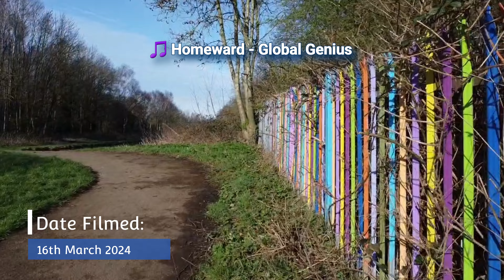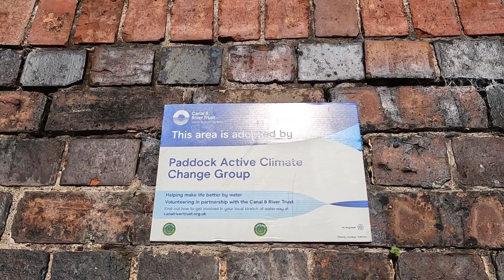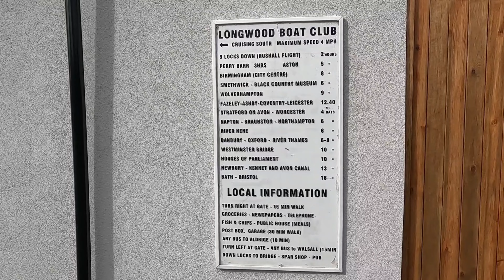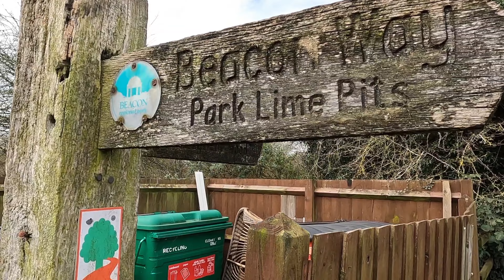The Rushall Canal (Rushall Junction to Longwood Junction)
A walk along the towpath of the Rushall Canal. We begin at Rushall Junction on the Tame Valley Canal and make our way north on this 3 miles of straight Canal, passing up the Rushall Locks and finishing at Longwood Junction where the canal meets the Daw End Canal and now disused Hay Head Branch. We cross with Beacon Way and National Cycle Route 5 as well as passing the edge of Walsall Arboretum. This is a remake of an old channel video.